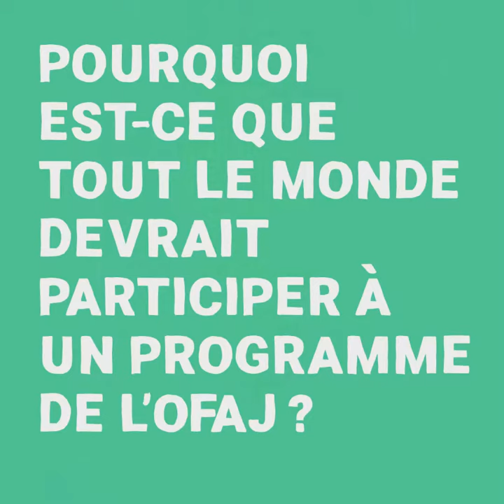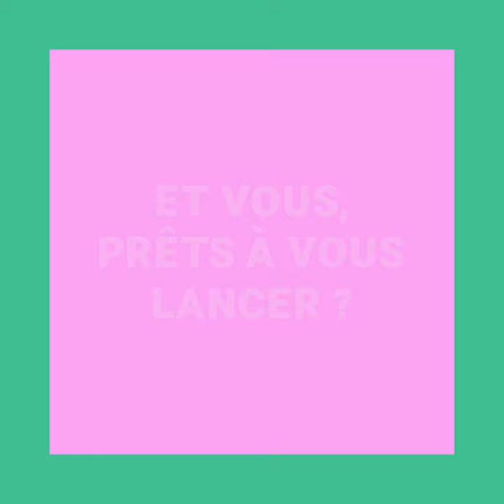[PAROLE DE FRALLEMANDS 📣] ROSA raconte son échange Sauzay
[PAROLE DE FRALLEMANDS 📣]
Quel est le meilleur souvenir d’un séjour à l’étranger ? 🧐
Rosa vous partage les siens en vidéo !

Die besten Momente in Frankreich? 🧐
Rosa verrät’s euch im Video!